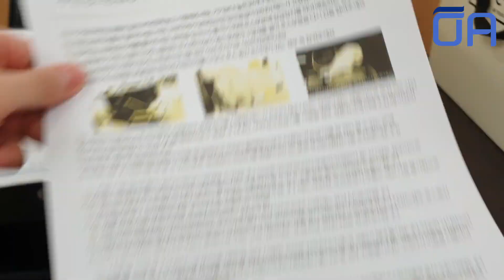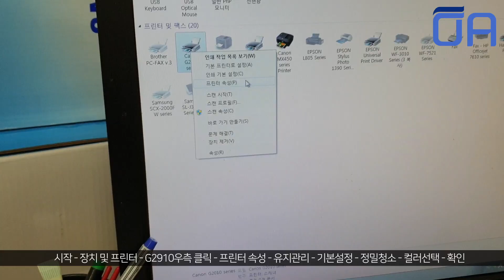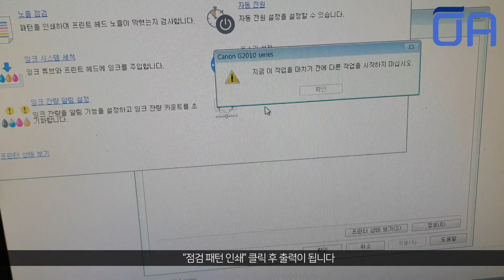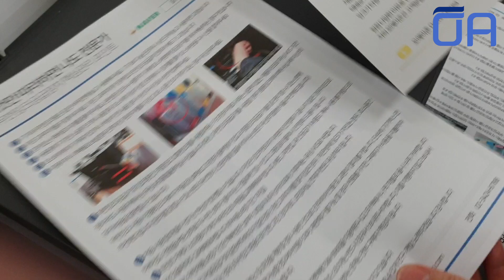[ENG][오에이존] 캐논 G2910 헤드수리 / 캐논 G시리즈 세정액 헤드세정방법 / 가장 저렴하게 헤드수리하기/Canon G2910 Head Repair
세정액 구매는 링크확인!

02:55 세정액 헤드수리 방법
06:05 헤드청소 방법